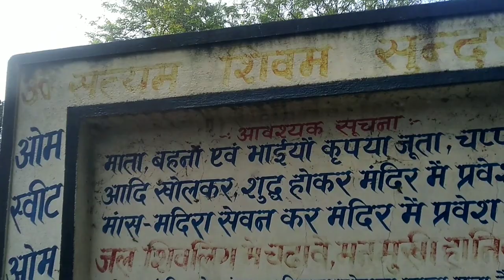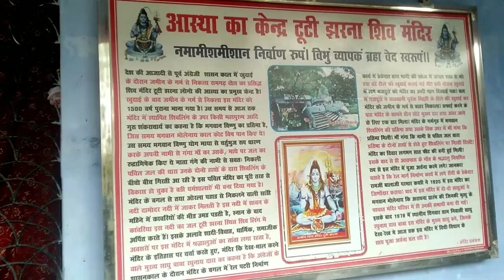Tuti Jharna Mandir Ramgarh | Jharkhand | इस मंदिर की सच्चाई जानकर आप हैरान हो जाओगे 😱😱